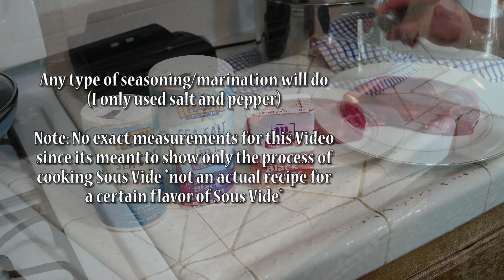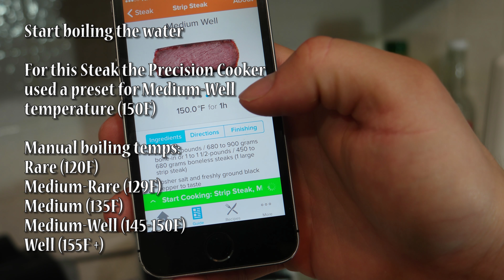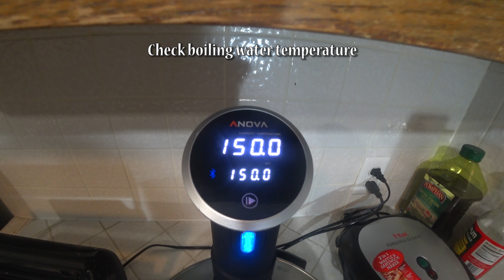Homemade Sous Vide Steak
Quick video on how to cook the ultimate homemade sous vide steak. Mileage varies based on marination and spices! In my opinion the meat texture and taste is way better than a regular Steak.

Sous Vide is the process of cooking vacuum sealed partially cooked or raw meat.

Equipment:
Tongs
Vacuum Sealer
Precision Cooker (optional)

Precision Cooker: Anova Culinary Sous Vide Precision Cooker Bluetooth, Immersion Circulator, 800 Watts

My bitcoin green address: GU9aQ1ossgQdmD4qXXfGCzhLPuajQ9sweu